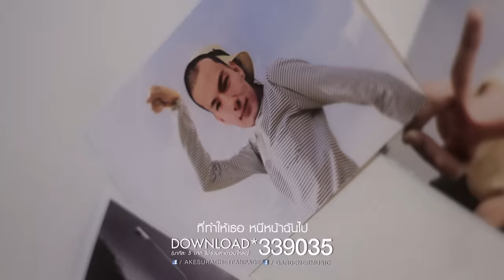คืนเหงาๆ : เอก สุระเชษฐ์ [Official MV]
"คืนเหงาๆ" เพลงช้าสไตล์ "เอก สุระเชษฐ์"
แทนความรู้สึกของคนที่แอบรัก...แต่เมื่อบอกความในใจออกไป
กลับกลายเป็นความผิดพลั้ง...ที่ทำให้ต้องเสียเค้าไป

เพลง : คืนเหงาๆ
ศิลปิน : เอก สุระเชษฐ์
อัลบั้ม : คืนเหงาๆ - Single
คำร้อง : สิบพัน ศักดิ์เจริญ
ทำนอง : พีร์ โรจนดารา
เรียบเรียง : พีร์ โรจนดารา

A1 คืนที่มีร่างกายไร้วิญญาณ กลางผู้คนมากมายใต้แสงไฟ
นั่งมองเขาไปยิ่งสะท้อนใจให้เจ็บและเหงา
ก็เป็นเพราะเราเพราะใจของเราจะโทษใคร

H แค่เปิดอกไปว่ารัก ก็เจ็บยิ่งนักเหมือนไม่เหลือใคร
มันจบตรงคำว่ารัก ที่ทำให้เธอ หนีหน้าฉันไป
สุดท้ายก็มีแต่คืนเหงาๆ กับใจร้าวๆ นั่งเป็นเพื่อนดื่ม
เพื่อลืมความผิดพลั้ง ที่ทำ ให้เสียเธอไป ( มันผิดพลั้ง ที่ฉัน พูดความในใจ )

A2 ฟังเสียงเพลงเล่นกล่อมให้รื่นเริง ใครก็ดูร่าเริงกับเสียงเพลง
เว้นเพียงที่เดียวเว้นเพียงผู้เดียวที่ดูเฉยๆ
เพราะเจ็บเหลือเกิน เศร้าใจเหลือเกิน ที่พลาดไป

H

B ก็อยากแก้ไขมัน แต่ไม่รู้ทำไง ยังอยากให้เหมือนเดิม มีเธอใกล้กัน

H